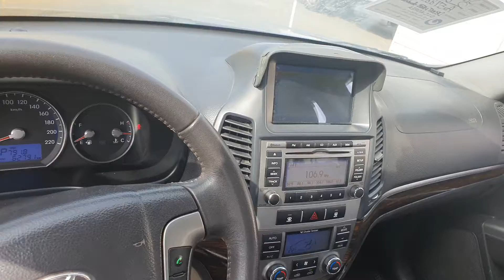HYUNDAI SANTAFE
HYUNDAI SANTAFE MODEL 2010
AUTOMATIC TRANSMISSION DIESEL ENGINE EXCELLENT RUNNING CONDITION
# ARA AUTO VALLEY INCHEON SEO-GU REPUBLIC OF KOREA 🇰🇷 ❤️ 💕